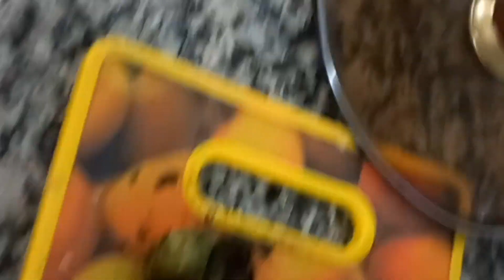إمراة جزائرية في رمضان واش غير بنصف صدر الدجاج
طبخ في شهر رمضان مع مرأة جزائرية كيف يكون يومها
نهار كامل مع مرأة جزائرية كيف تطبخ أحلى أطباق رمضان
أطباق رمضان
*وصفات رمضان
روتين رمضان

Cooking in the month of Ramadan with an Algerian woman. How to make her day a full day with an Algerian woman. How to cook the best Ramadan dishes Ramadan dishes *Ramadan recipes Ramadan routine#Algeria